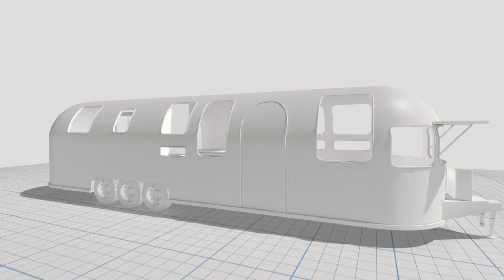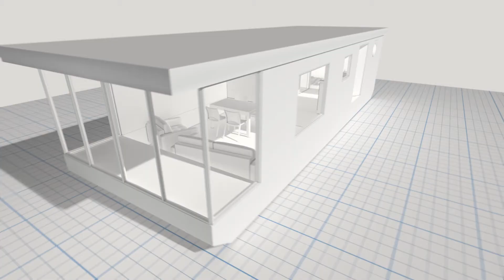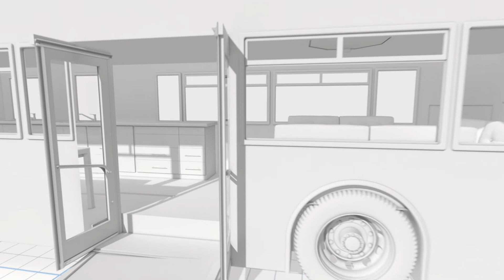How to Live Mortgage Free - Graphics Reel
A sampler of the graphics I created for the Channel 4 program How to Live Mortgage Free, created with Plum Pictures.